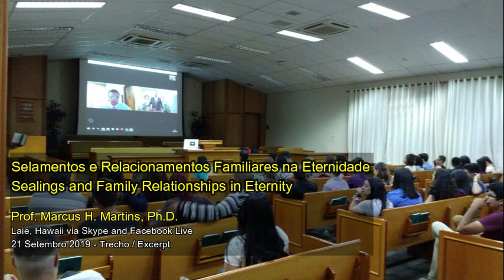Martins - Selamentos / Sealings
Selamentos e Relacionamentos Familiares na Eternidade
(Trecho de uma aula via Skype)

- Selamentos dos filhos aos pais e as bênçãos de Abraão, Isaque e Jacó
- O futuro dos selamentos em casos de relacionamentos ruins

Sealings and Family Relationships in Eternity
(Excerpt from a class via Skype)
- Sealings of children to parents and the blessings of Abraham, Isaac and Jacob
- The future of sealings in cases of bad relationships